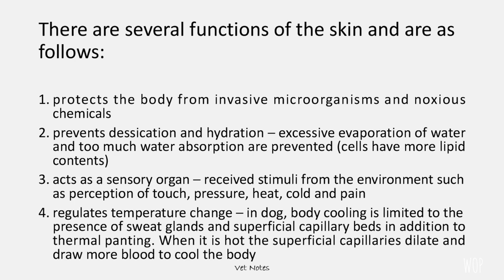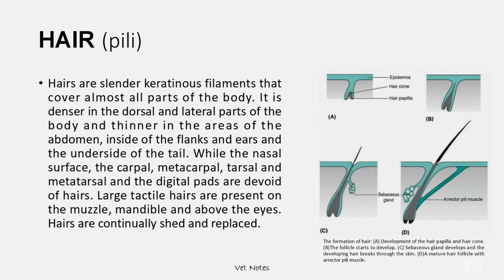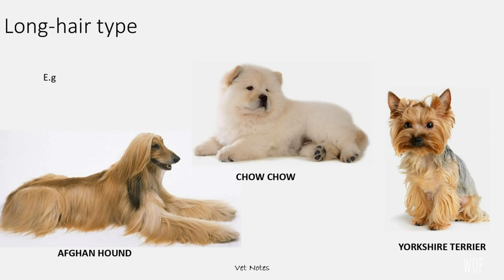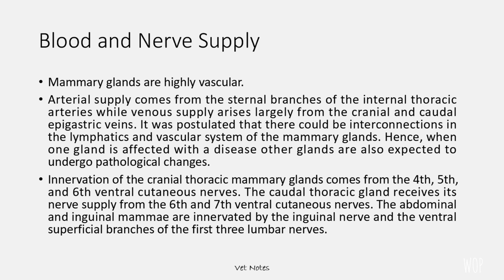Integumentary System | Anatomy | Canine Common Integument | inPAWmation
All the information on this channel and the resources available are for educational, informational and entertainment purposes only.

INTEGUMENTARY SYSTEM
The integumentary system is the set of organs that forms the external covering of the body and protects it from many threats such as infection, desiccation, abrasion, chemical assault and radiation damage. In animal, the integumentary system is composed of the skin, hair, claws, horns, pads and mammary gland.

Interesting Facts
By: BD Editors
● Rhinoceros horns are made entirely of keratin, while most animal horns have a bony core. Calcium deposits in the core make the horn strong. Surprisingly, the term ‘keratin’ itself arises from the Greek word for ‘horn’.
● Skin that has no hair is called glabrous skin. This is the skin that becomes crinkled when you spend too much time in the swimming pool.
● Goosebumps are caused by the contraction of small muscles called arrector pili.
● Heavy metals like mercury, arsenic and cadmium can accumulate in the hair and nails.
● Having a large amount of Vitamin A supplements can turn your skin yellow or even orange.